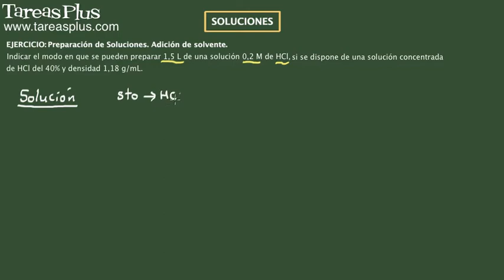Soluciones (adición de solvente). Ejemplo 2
Se resuelve un ejemplo aplicando los conceptos referentes a la preparación de soluciones cuando se adiciona solvente a una solución que contiene dicho solvente, para obtener otra solución con una concentración diferente. En este ejercicio se solicita indicar el modo en que se puede preparar determinado volumen de una solución a una concentración específica si se dispone de una solución concentrada (con el mismo soluto) mediante la adición de más solvente a la solución concentrada